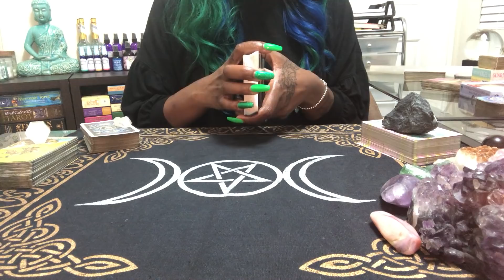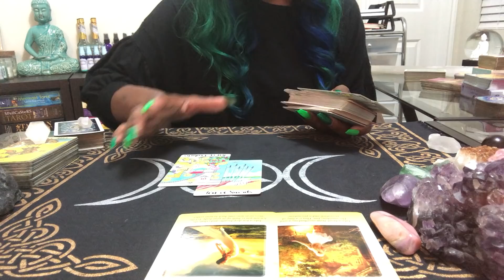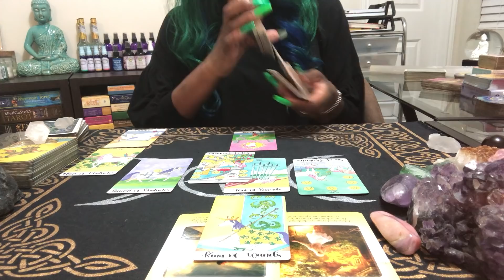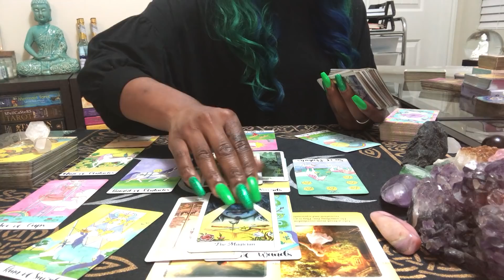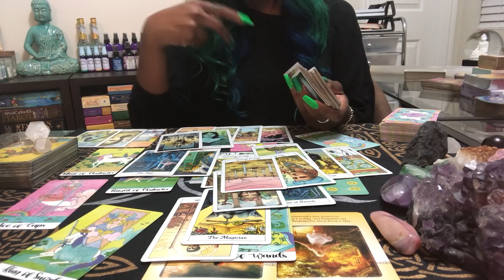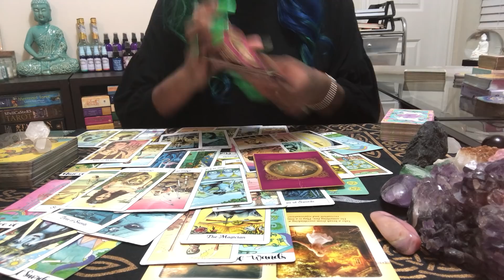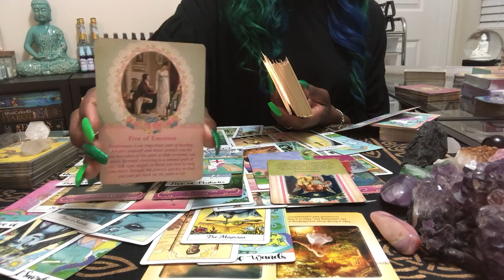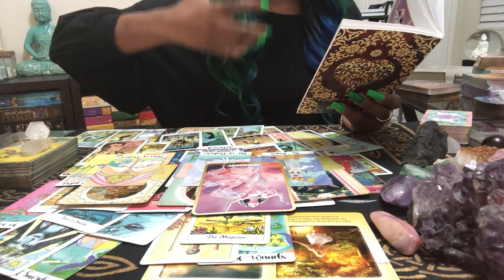Sagittarius - The Offer You've Been Waiting For, It's So Unexpected! They Want You... June 3rd-17th